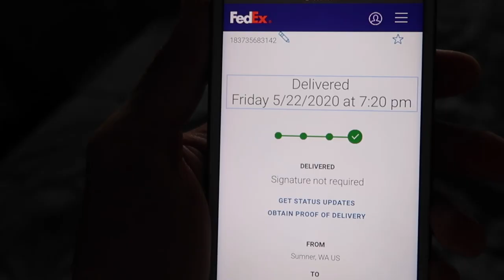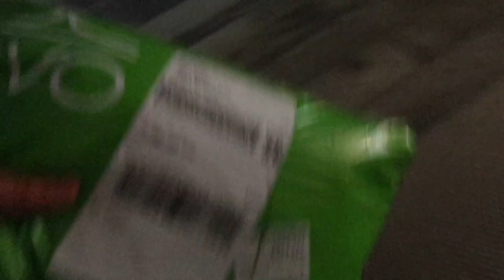NEW FULL SPEED SUIT!! ULTRA XCEL COMP X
Thanks for watching Today, if you enjoyed the content maybe consider hitting the like button, Sharing the video if you really liked it, and if you want to see more content Subscribe and see when I post everyday!

All The Stuff I Use Daily:
My Spikes
GoPro Hero 8 (The Best Bundle Out there)
G7X II
Apple Watch
The Best Sunscreen Stick
The Best GoPro Mount (Bite Mount)
Hydro Flask (The Best Water Bottle)
Oversized Beach Towel
My Slippers (flip flops)
The Camera I Use
My Favorite Book Right Now
The Camera I Want
The Drone I Want

- Where do you live? - Phoenix, AZ